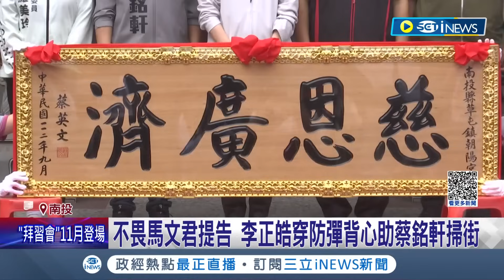蔡英文南下助陣蔡銘軒! 拚翻轉藍天 馬文君大動作提告李正皓.蔡銘軒 李正皓曝:民調被超車急了｜記者 王承偉 邱瑞揚 蔡明憲 許芷瑄｜【台灣要聞】20231028｜三立iNEWS